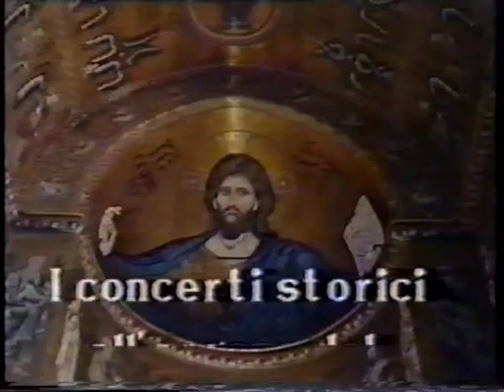Arturo Sacchetti plays César Franck "Final" Op. 20 Live Concert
5° Concerto Storico al Duomo di Monreale, 18/02/1989. Live Concert

Organista: Arturo Sacchetti